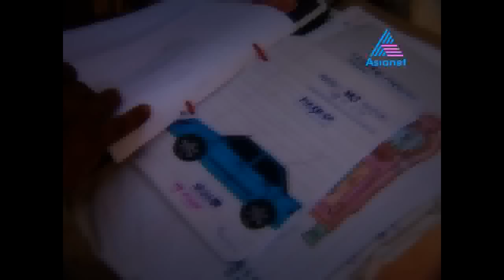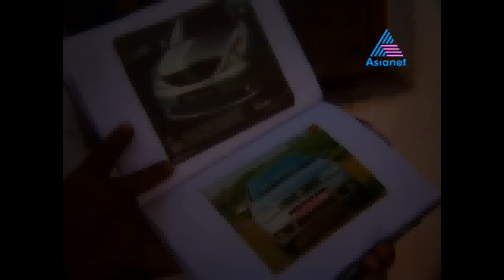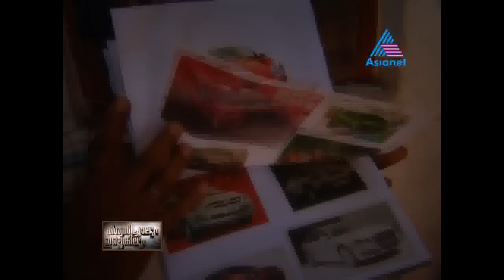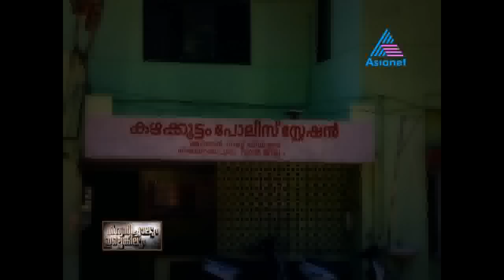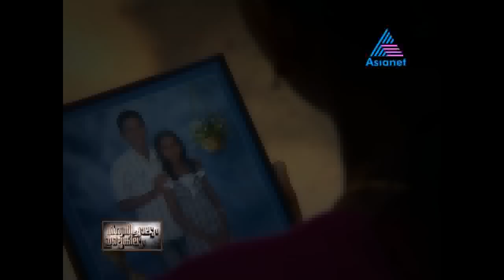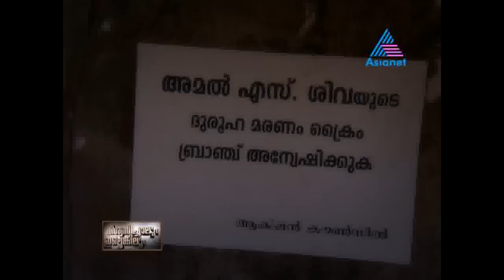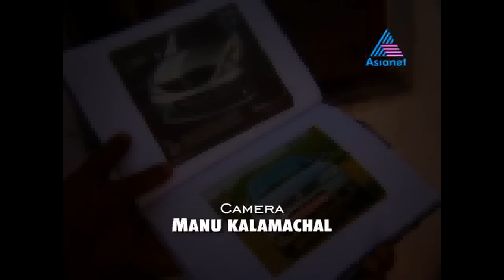Vishwasichalum Illenkilum 11-01-12 Ente Kalipattangal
VISHVASICHALUM ILLENKILUM 11-01-12 ENTE KALIPATTANGAL